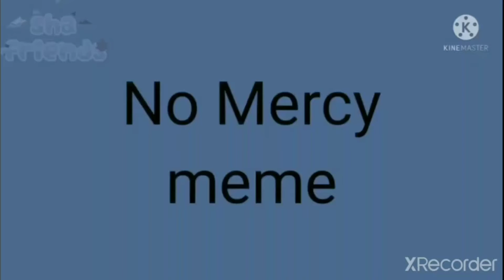NoMercyFCsha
your welcome